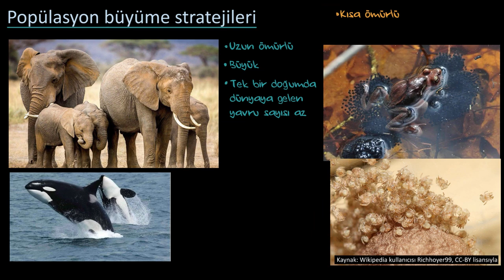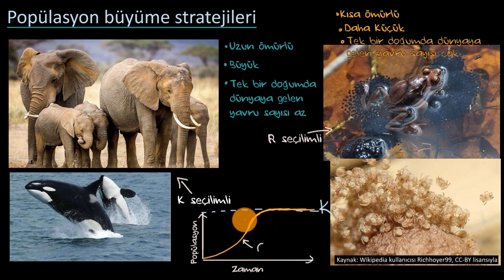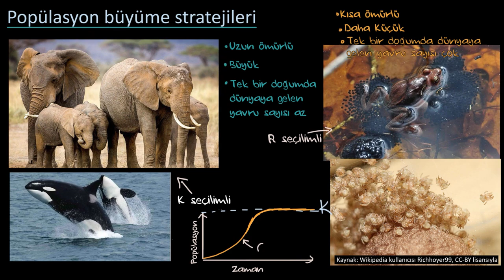Popülasyonların Büyümesi İçin Stratejiler (Çevre Bilimleri)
50 dilde 120 milyon öğrencinin faydalandığı, dünyanın en büyük ücretsiz öğrenme platformu Khan Academy’de, matematikten sanat tarihine, ekonomiden fen bilimlerine, basit toplamadan diferansiyel denklemlere, ilkokul seviyesinden üniversite seviyesine her yaş için binlerce ders videosu, konu anlatımı, soru çözümü, interaktif alıştırma ve daha fazlasına tamamen ücretsiz ve reklamsız olarak ulaşabilirsiniz.